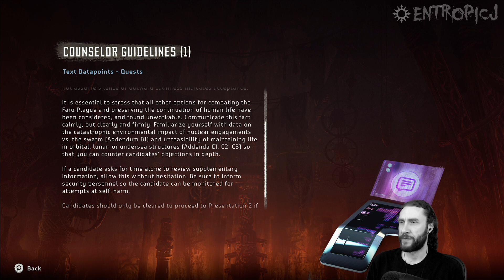Horizon Zero Dawn [Part 39]